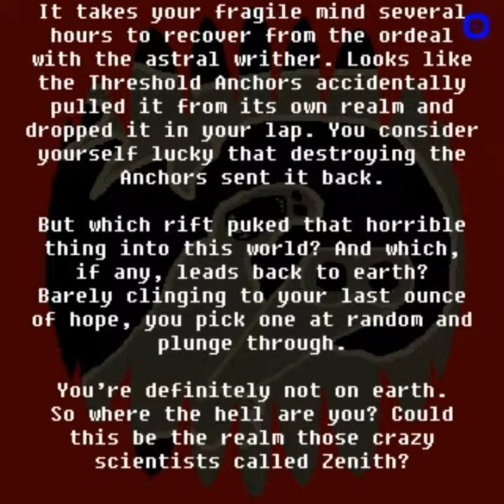shudder e2m7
Boss time!  I'm thrown into a huge arena with monsters coming at me from all sides. Then the horrid Astral Writher shows up, which I can't kill. I have to destroy the four cubes to send it back from whence it came.